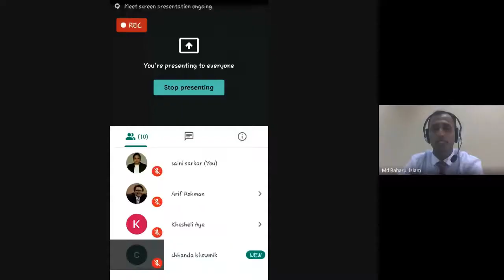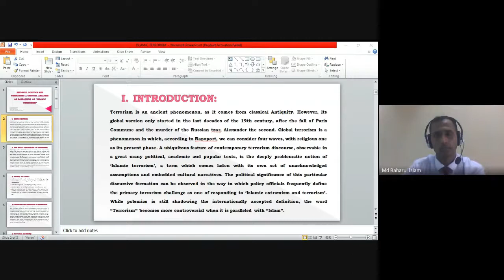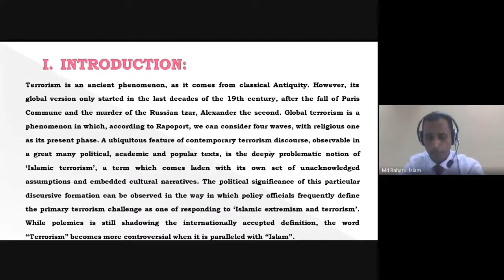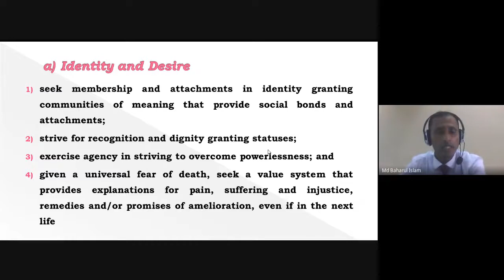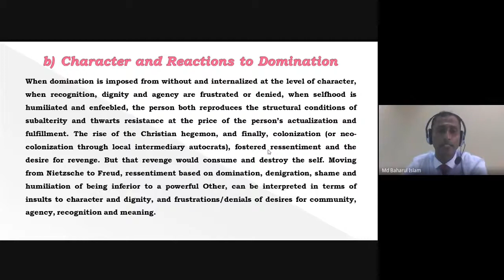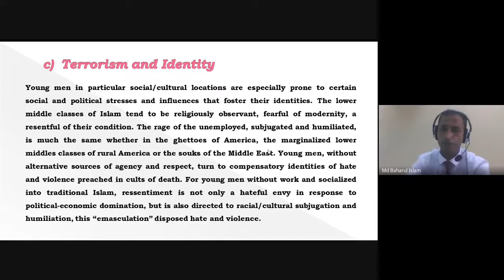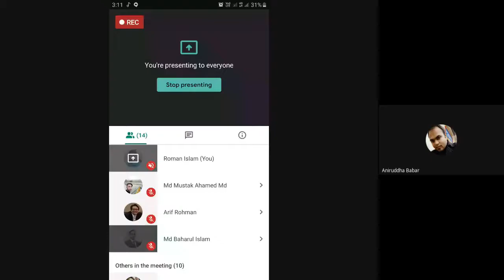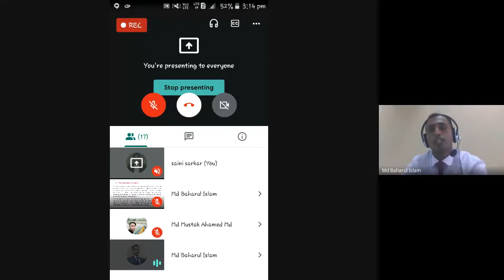Religion, Politics and Terrorism: A Critical Analysis of Narratives of "Islamic Terrorism"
Terrorism is an ancient phenomenon, as it comes from classical Antiquity. However, its global version only started in the last decades of the 19th century, after the fall of Paris Commune and the murder of the Russian tzar, Alexander the second. Global terrorism is a phenomenon in which, according to Rapoport, we can consider four waves, with religious one as its present phase. A ubiquitous feature of contemporary terrorism discourse, observable in a great many political, academic and popular texts, is the deeply problematic notion of ‘Islamic terrorism’, a term which comes laden with its own set of unacknowledged assumptions and embedded cultural narratives. The political significance of this particular discursive formation can be observed in the way in which policy officials frequently define the primary terrorism challenge as one of responding to ‘Islamic extremism and terrorism’. While polemics is still shadowing the internationally accepted definition, the word “Terrorism” becomes more controversial when it is paralleled with “Islam”. The Islamic Terrorism discourse is more likely to be an elusive concept if not a Fata Morgana. Its very existence appears as a real entity but its form can hardly be described. It would be always be problematic to posterize such a terrible notion as “terrorism” and put it side by side with a noble concept as in “Islam”. “Islamic Terrorism” has become a trending topic in global politics and academic discourses in the first decade of the millennium. A war on terrorism is not likely to end terrorism. There are the existences of several periods of global terrorism, but it seeks to prove that the designations “religious terrorist” and “Islamic terrorism” are not entirely correct and they represent myths. Besides, it shows that these myths are based on two fallacies– the clash of civilizations, and the unity of Islam world – and they are the origin of serious problems, not only in the western world but also in the Islamic countries refusing to follow the Islamic law. It is a ubiquitous problem because when a terrorist group is defeated it continues “to shift away from a centralized command and control structure toward a more diffused model”. Thus, it is the contention of this talk that there is a need to challenge the discursive construction of ‘Islamic Terrorism’ as a universal existential threat, provoking reflection upon the normative consequences of the language, ideographic framing, and knowledge production conjured by the term.

Md Baharul Islam, Assistant Professor, ICFAI Law School, The ICFAI University Tripura, has been a University Topper, awarded with Gold medal for his outstanding performance during his Masters (LL.M.) at Seedling School of Law and Governance, Jaipur National University. His area of interest includes Space Law, Cyber Law, White Collar Crime, IPRs and several other evolving jurisprudential dimensions. He is an active academician crediting a plethora of Articles and Research Papers (Total 17) in a handful prestigious National as well as International Journals, apart from book chapters (Total 2) and a book “IPRs in Space Activities &amp; Satellite Remote Sensing” authored by him. In course of pursuing his academic profession, he played a pivotal role in establishment of the N.J.Y. Centre for Post Graduate Legal Research and he also framed one year as well as two year LL.M and ODL LL.M Course Curriculum. Apart from his teaching in UG and PG courses, he successfully supervised quite a few LL.M Dissertations (Total 6). As a prolific academician, he had presented a good number of research papers (Total 12) in various national as well as international seminars and conferences, and he credited to convene several such seminars. Apart from his busy schedules of student-teacher activities like Placement I/C, Legal Aid I/C, legal awareness and interaction based programs, he also manages to be editorial board member of some Journals (Total 3). Apart from this, he has been in a strong academic mission of boundary-less legal knowledge dissemination among academic professionals, law faculties, research scholars and law students during the lockdown of COVID- 19 crises. He convened the Legal Webinar Series 2020 (Total 9 webinars) and has been convening a One Week Online Faculty Development Program. He has a deep thrust for dynamic legal discourses haunting him to join various seminars, webinars, workshops and Faculty Development Program conducted by various national legal educational institutions.

Webinar held on 24th August 2020